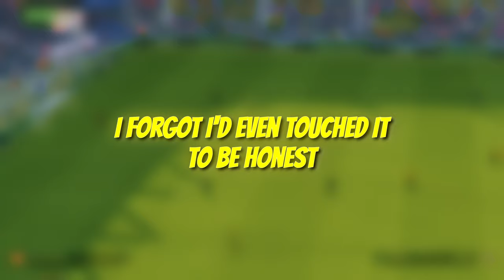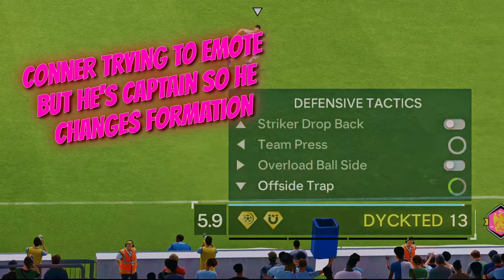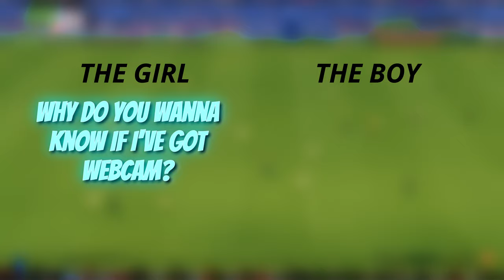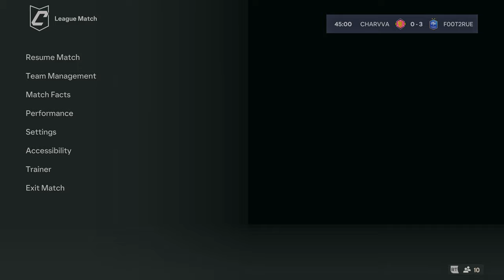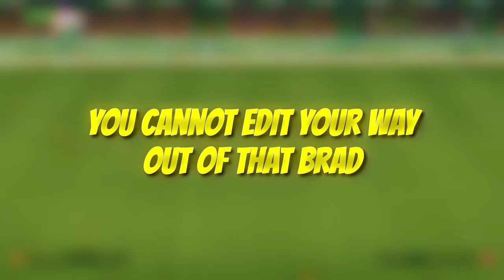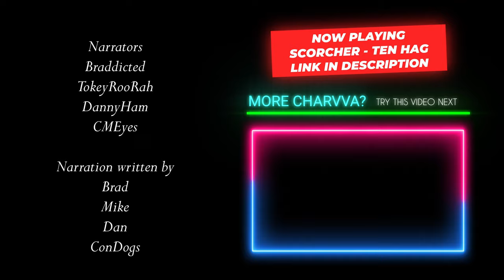The Proper Pro Clubs Experience #36 [EAFC 24]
Timestamps
00:00 Intro Chat
00:41 Game 1
03:20 Game 2
05:27  Game 3
07:58 Game 4